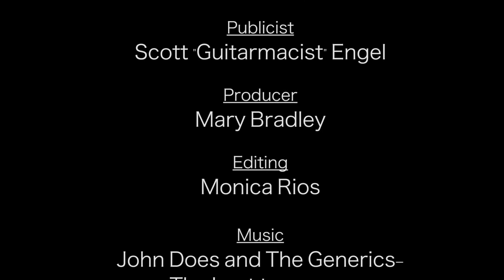Chuck Wilson of Bootlegger Guitars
The Bootlegger Guitar Show! Chuck Wilson of Bootlegger Guitars joins Dave and Scott "Guitarmacist" Engel to talk about the latest innovations at Bootlegger and what makes Bootlegger Guitars unique amongst a sea of guitar companies.